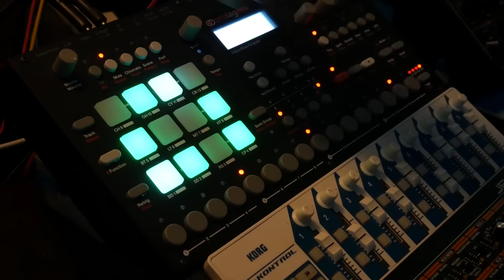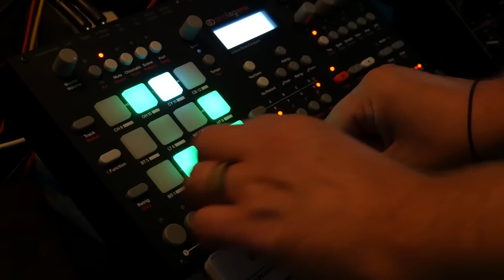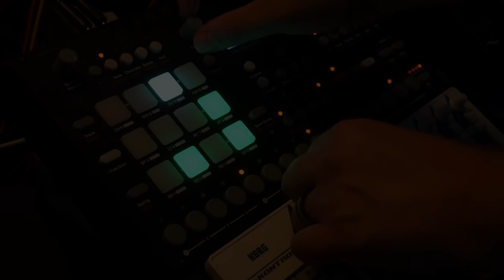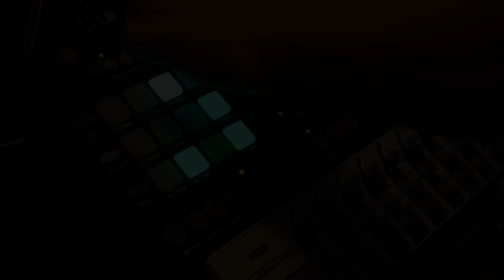Turing - Hallway (Drift Deeper Live Sessions)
Turing is busy working on his full length album, but he's giving little peeks into his studio while he is working.  This is a jam session of him working on one of the tracks for his album The track is titled "Hallway"

Drift Deeper Youtube Channel was setup to promote and help people discover deep electronic music, I do not own any rights of the material I upload, so if you are a producer or a label that would like this video to be removed please let me know and i will do it immediately!

If you would like your work not to be monetised on this channel please let me know and I will remove immediately.